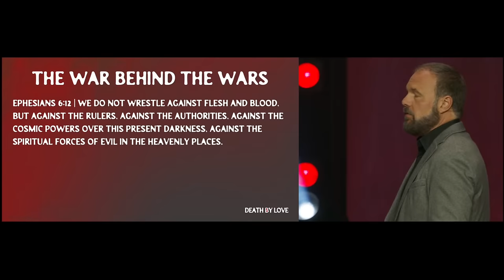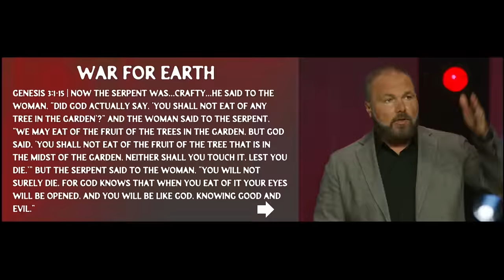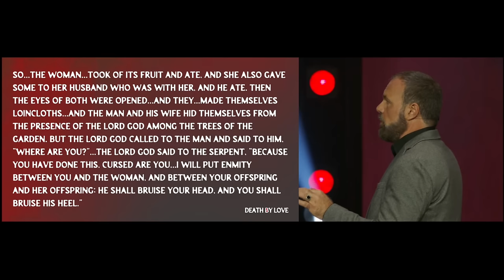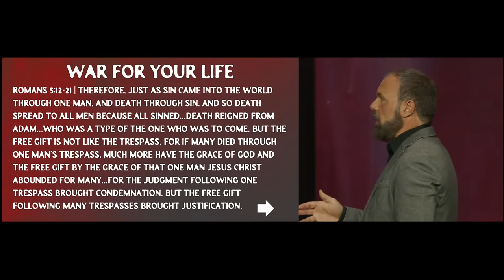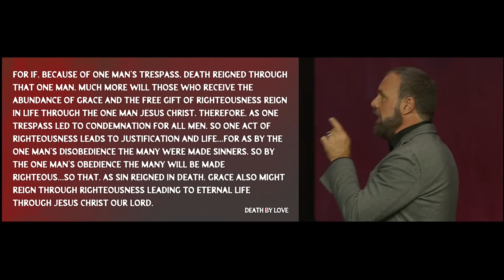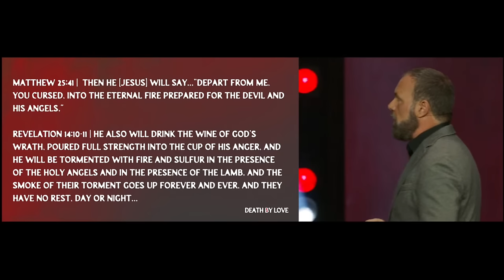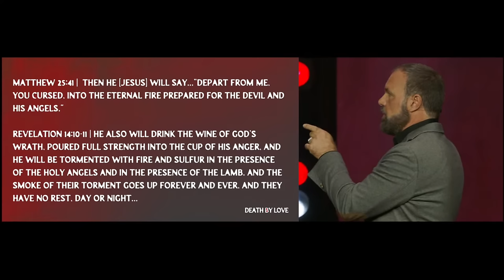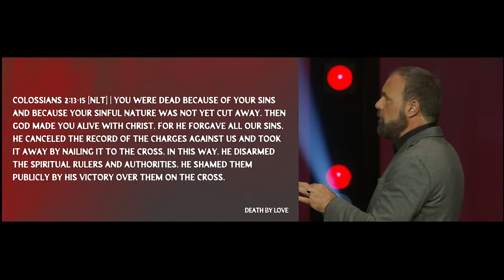Death by Love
At the cross, Jesus won our victory on a cosmic scale! In this NEW sermon by Pastor Mark, he gives a peak behind the veil at what really happened in the unseen realm when Jesus died.